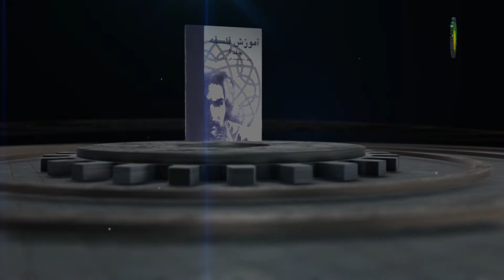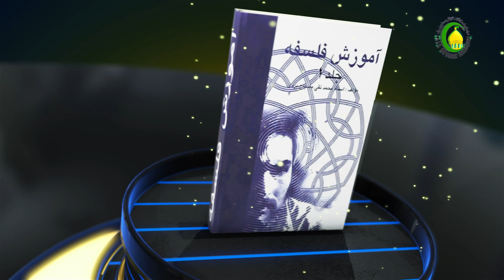54 نظریه مختار در معیار صدق و کذب قضایای ارزشی1 - استاد: محمد آصف حکمت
گزیده درس پنجاه و چهار
در درس گذشته بحث در باره‌ی معیار صدق و کذب در گزاره‌های اخلاقی و حقوقی مطرح گردید و به دیدگاه عقل‌گرایان اشاره شد و استاد در ابتدای این درس نظریه «کانت» را در این زمینه تبیین می‌نماید. سپس با استفاده از کتاب آموزش فلسفه این نظریه را رد می‌کند. در درس گذشته هم اشاره گردید که مشکل این نظریه این است که قائل به دو عقل شده است. انفکاک مدرکات آنها از یکدیگر قابل منع است چنانچه بدیهی بودن همه اصول اخلاقی و حقوقی نیز مورد قبول نیست؛ علاوه بر آن اشکالی که در مورد فطری بودن بدیهیات نظری شد، در اینجا هم وارد است. استاد بعد از تبیین این نظریه [اصول اخلاقی و حقوقی را از بدیهات عقل عملی می‌دانست]، به نظریه مختار می‌پردازد. استاد در نظریه مخنار، نظریه آیت الله مصباح یزدی را در این زمینه بیان می‌کند و در ابتدا برای تبیین نظریه مختار به چند مقدمه اشاره می‌کند.
کلیدواژه: معرفت‌شناسی قضایای ارزشی.